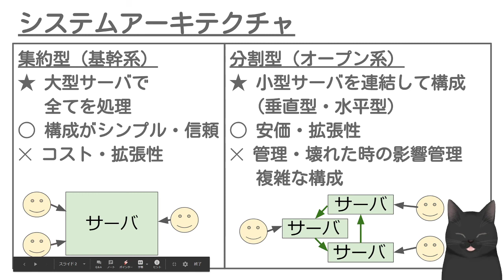【9分で解説】まず基本のサーバ構成から｜集約型・分散型アーキテクチャ【サーバ入門】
▼概要
システムアーキテクチャ
集約型（基幹系）
　　★ 大型サーバで 全てを処理
　　◯ 構成がシンプル・信頼
　　✕ コスト・拡張性
分割型（オープン系）
　　★ 小型サーバを連結して構成 (垂直型・水平型)
　　◯ 安価・拡張性
　　✕ 管理・壊れた時の影響管理、複雑な構成